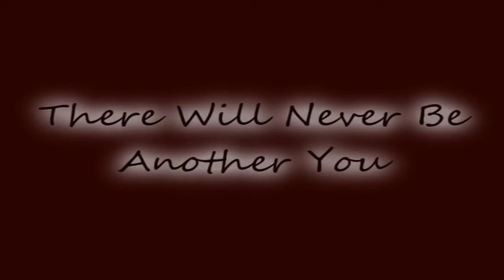Paul Weston and His Orchestra ~ There Will Never Be Another You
There Will Never Be Another You by Paul Weston and His Orchestra - from 1950 - tribute pictures of the lovely Lauren Bacall